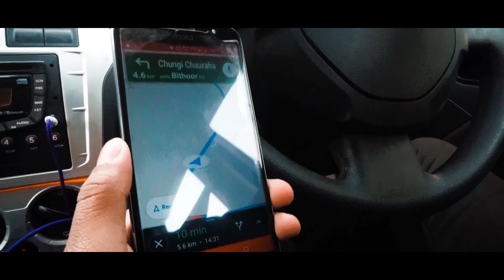ZONED - Satyam HCR(Official Video) ft. Himanshu Shukla || HSRECORDS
Featuring - Himanshu Shukla , Satyam HCR
DOP - Himanshu Shukla
Editor & Colourist - Shraddha Shukla
Photography - Daud Sidd
Post Production - HSrecords
Pre-Production and Publicity Design - Akash Dixit
Concept, Screenplay and Direction - Himanshu Shukla
Label - HSrecords

ARTIST LINK :
1- Himanshu Shukla

Also available on :
Jio Saavan :